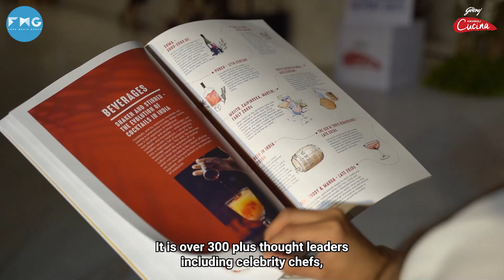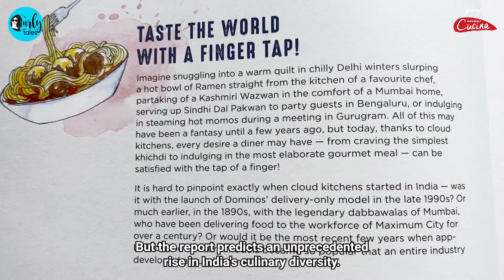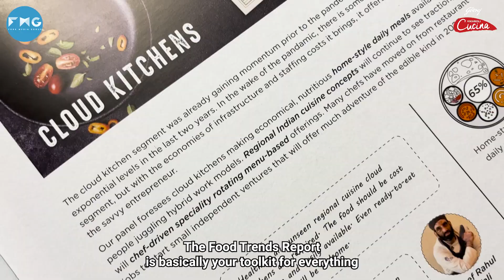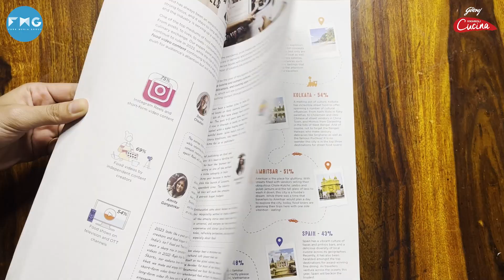The Grand Launch Of Godrej Food Trends Report 2023 | Curly Tales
Godrej is back with their Godrej Food Trends Report 2023. Conceptualized in 2018 as a strategic initiative by Godrej under its owned media platform – Vikhroli Cucina with a vision of being a handy guide to navigate and plan food businesses and be referred by people to understand trends. And just like every year, the Godrej Food Trends Report 2023 has a number of predictions for this year!

They predict India will be recognised as the atlas for food! It also predicts the millennial and genz crowd to turn to nostalgic ingredients and retro themes in terms of packaging, a rise in interest in traditional local oils, yoghurt and whey based beverages, focus on indian made artisanal cheese, exotic mushrooms, sauces and condiments, and deserts with healthier ingredients.